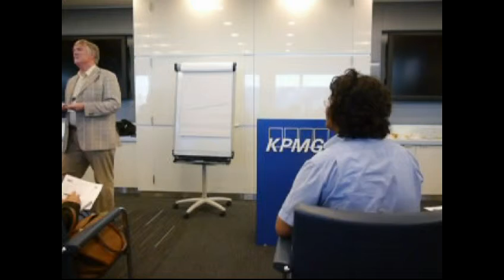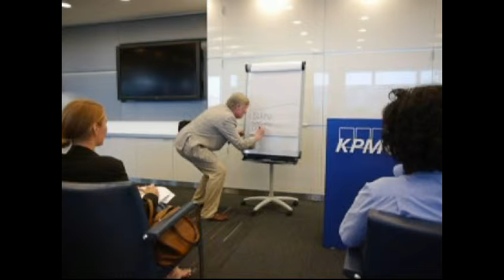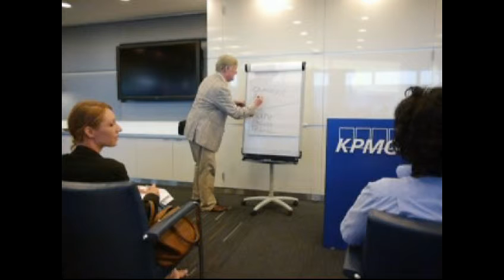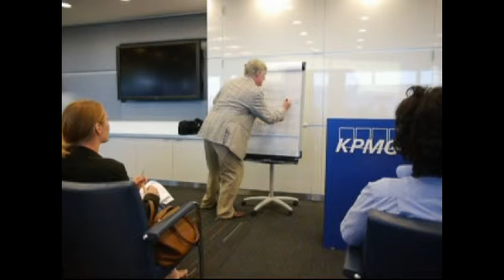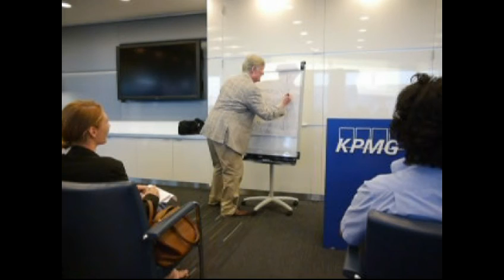Zhertva ili Pobeditel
Competent Communicator Project No 2 in Russian - Victim or Victor